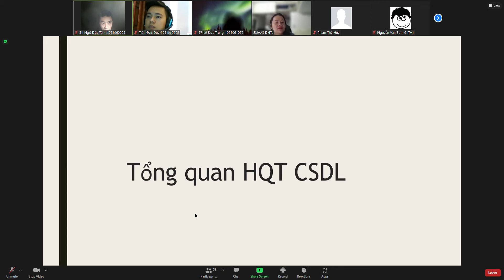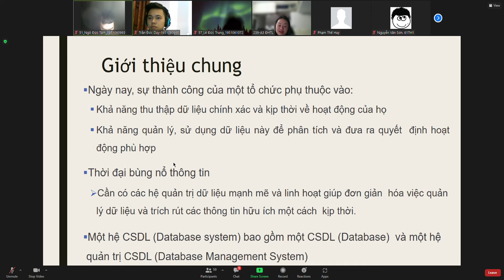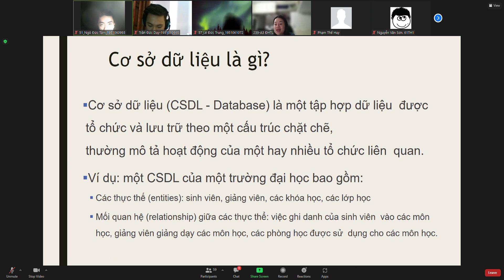[HQT_CSDL]Zoom Meeting 2021 11 15 09 49 27